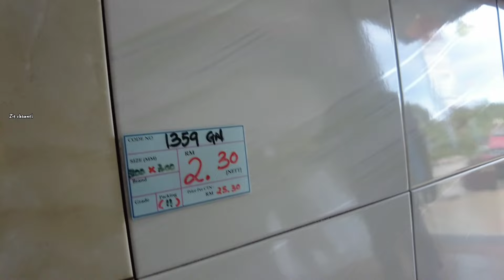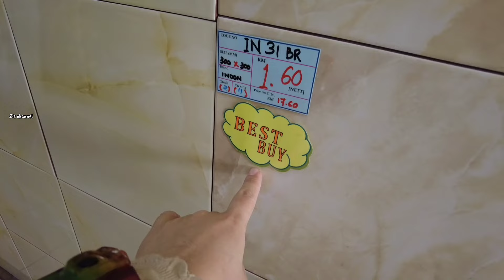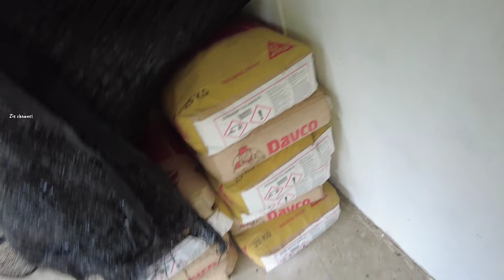Gadis Sabah || Sebulan Tinggalkan Rumah Hewan Berbisa Siap Bersalin Kulit Di Atas Bumbung